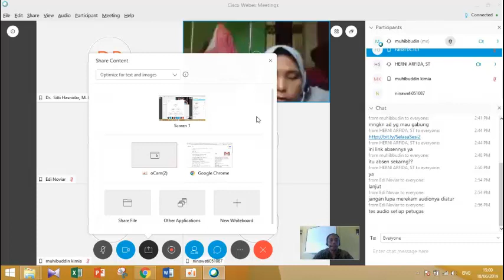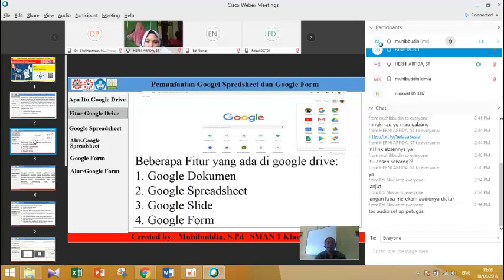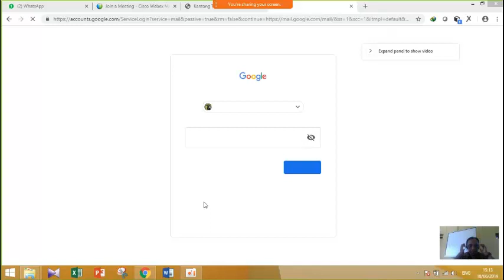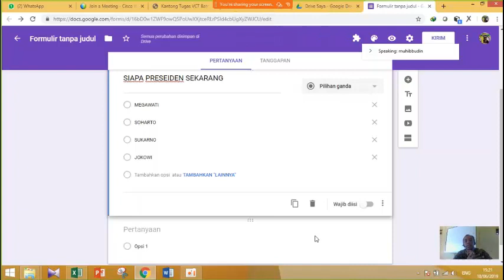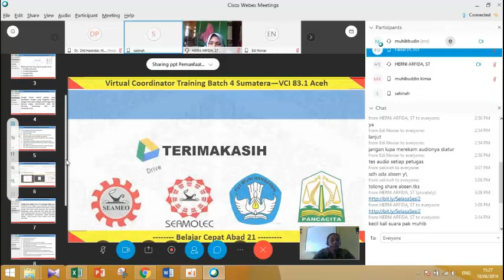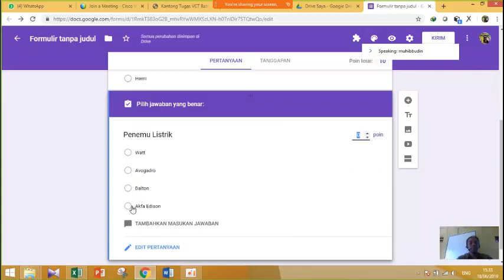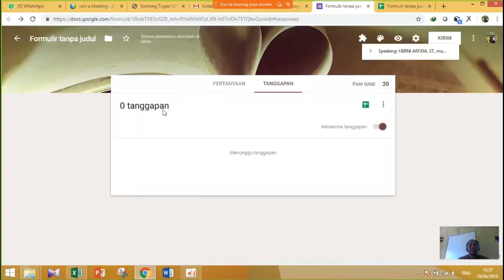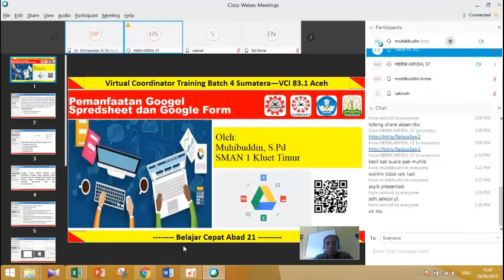PEMANFAATAN GOOGLE DRIVE-FORM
ini adalah video syarat menyelesaikan tugas dari VCT Bact 4 Indonesia